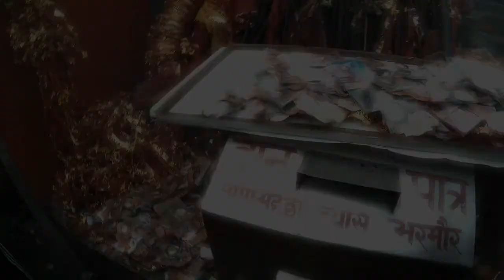Tough Himalayan roads || Bharmani Mata Temple - Bharmour, Himachal Pradesh, India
In this video you will see route from bharmour to bharmani mata mandir.

Bharmani Mata temple complex is at the top of the ridge, 4km away from the Bharmour. The place is mainly known for Goddess Bharmani Mata. According to a local legend and people believe that the Bharmour was called Brahmpura after Bharmani Devi. When Lord Shiva went to Manimahesh Kailash granted a boon to goddess Bharmani Devi that all persons intending to go on pilgrimage to Manimahesh must have a dip in their holy pool. Failing this, their pilgrimage would not be acceptable to Lord Shiva. That’s by every visitor firstly take bath in Bharmani’s holy pool before Manimahesh Lake.

Markvard - Desire